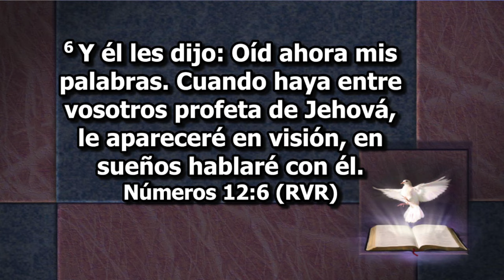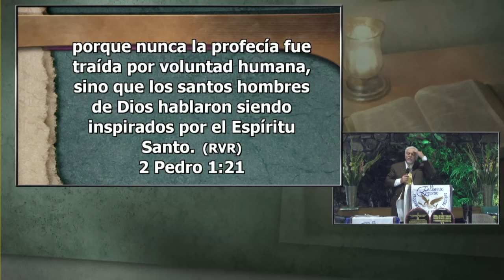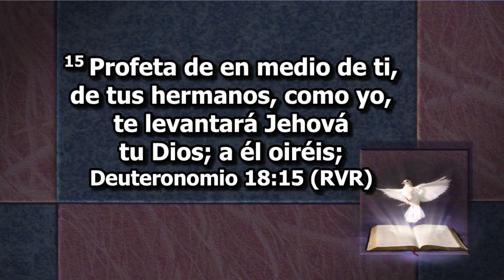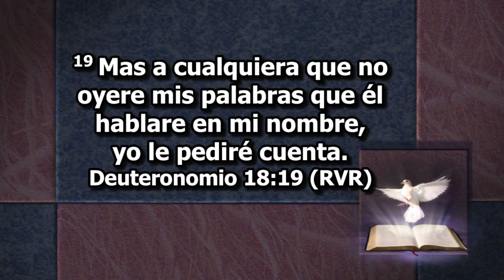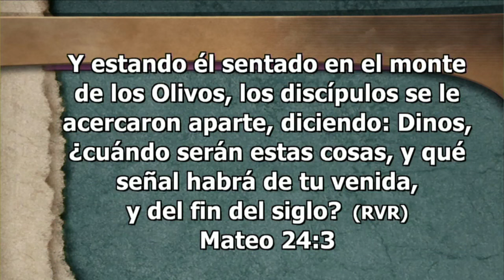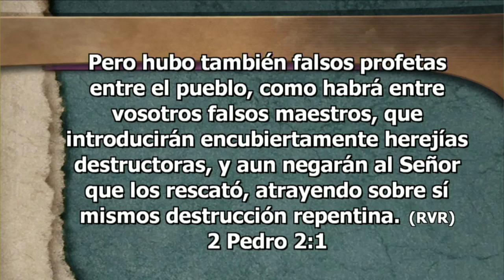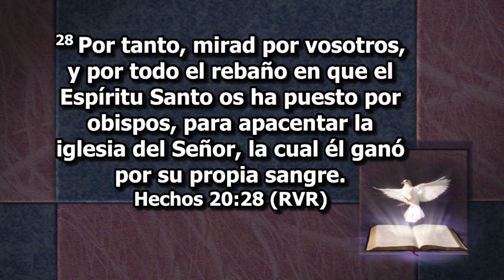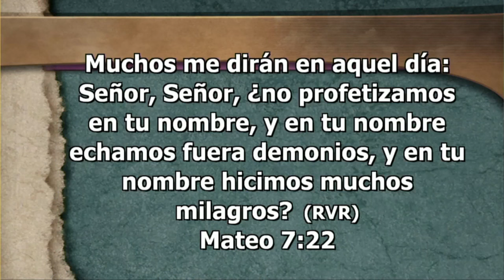#2 La Pura Verdad sobre la Biblia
Serie La Pura Verdad
Desde:  Anaheim, CA
EEENetwork: eeenet.tv/
Livestream: El Evangelio Eterno
EEE Network